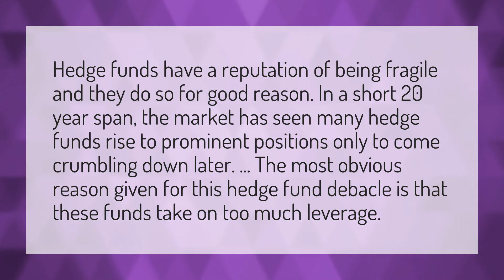Why do hedge funds fail?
Bill Ackman • Why do hedge funds fail?